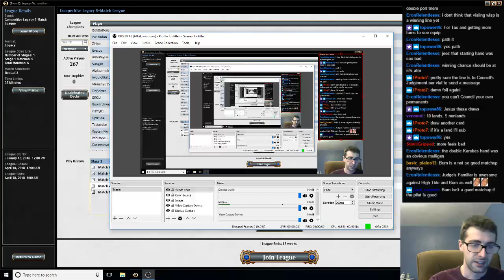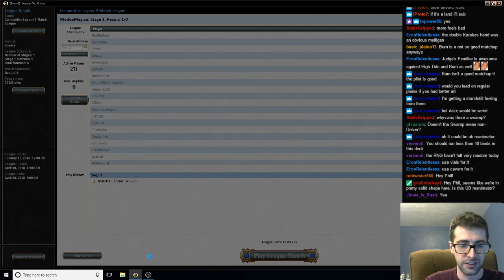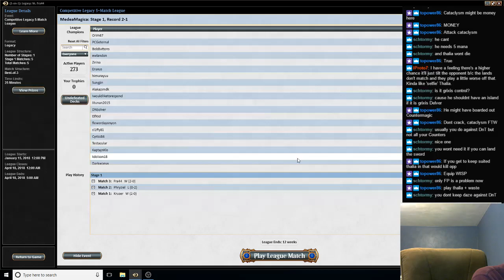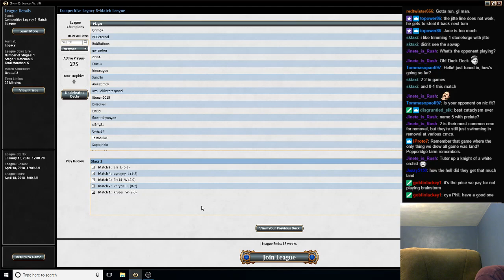Legacy WW Taxes #2 with Phil Gallagher